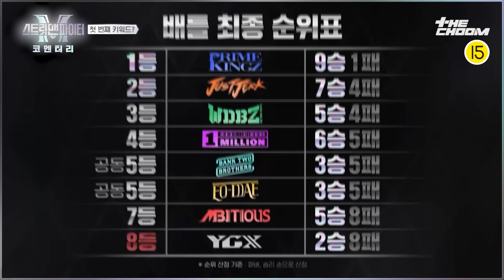[SUB] [스맨파 코멘터리] YGX랑 과몰입 방지턱 넘고 스맨파 즐기기🏆 드기, 무드독, 현세와 다시 보는 스맨파 4화!🔥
몸으로 증명하는 남자들의 춤 싸움
〈스트릿 맨 파이터〉

📌〈스트릿 맨 파이터〉 코멘터리 영상은
매주 월요일 10시 20분 THECHOOM 채널에서!